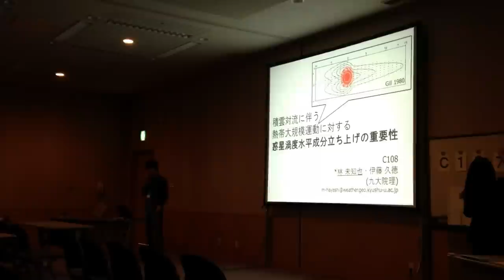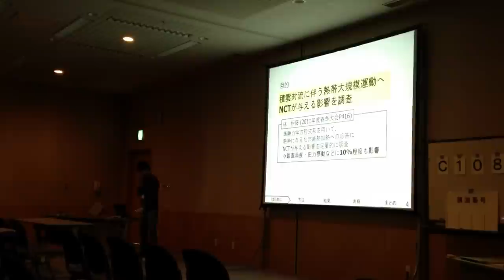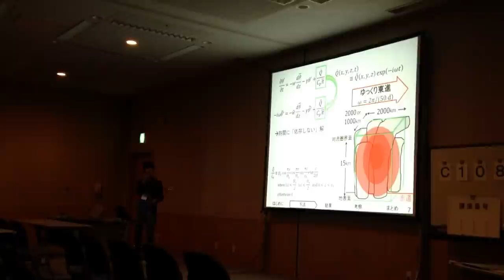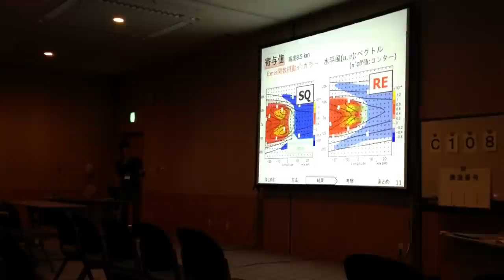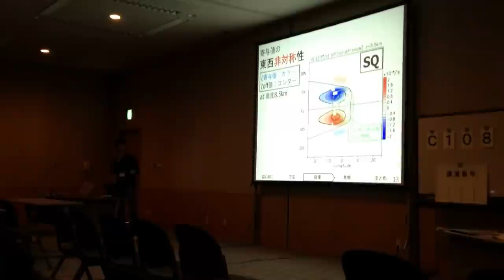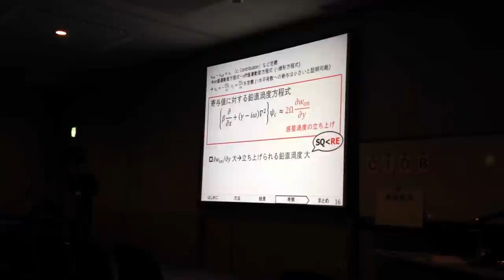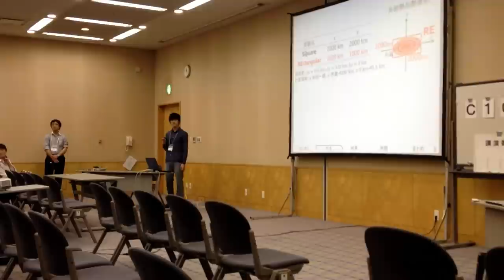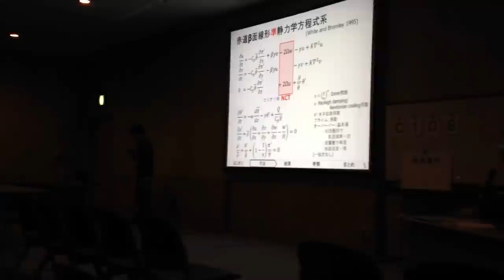林未知也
積雲対流に伴う熱帯大規模運動に対する惑星渦度水平成分立ち上げの重要性
2012年5月26日　C会場